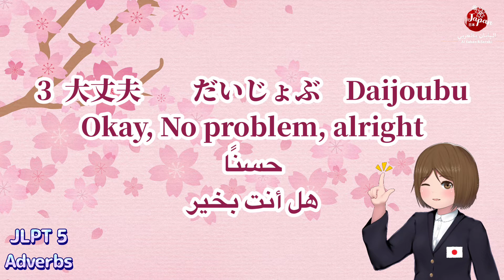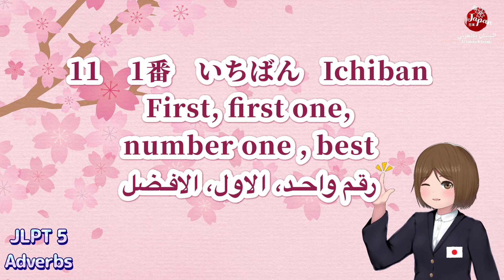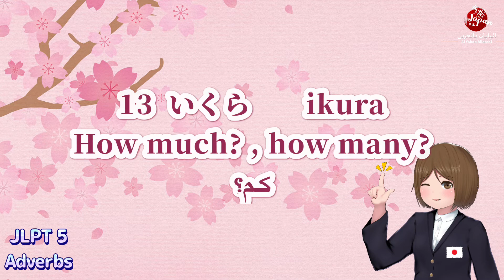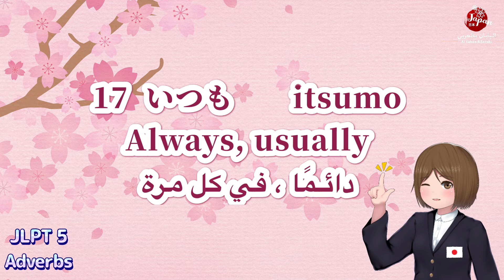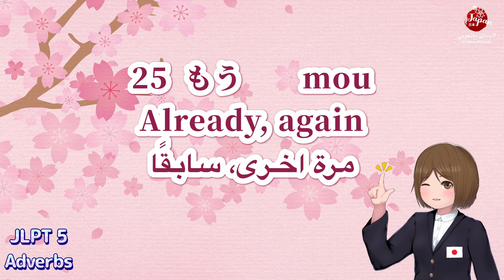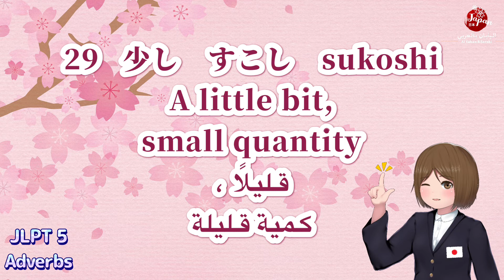The Japanese Language Proficiency Test JLPT5 Adverbs List | اختبار الكفاءة في اللغة اليابانية 5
JLPT 5 Adverbs list.
قائمة الاحوال و الظروف اختبار الكفاءة في اللغة اليابانية درجة 5.

(日本語能力試験, Nihongo Nōryoku Shiken)

1 ちょっと　　Chotto
A little
القليل

 2   丁度　　[ちょうど]  Choudo
Exactly
بالضبط

3  大丈夫　　だいじょぶ    Daijoubu
Okay, No problem, alright
حسنًا
هل أنت بخير

4  だんだん　　Dandan
Gradually
بالتدريج

5  どう　　Dou
How? how about ?
كيف؟  مارأيك في؟

6  どうも　　doumo
شكرًا ، ممتن

7  どうして　　doushite
Why? How?
For what reason?
لماذا؟

8  どうぞ　　douzo
Please
من فضلك

9  初めて　　はじめて   Hajimete
For the first time
لأول مرة

10  一人　　ひとり
Hitori
Alone , single,
one person
شخص واحد

11    1番　いちばん   Ichiban
First, first one,
number one , best
رقم واحد، الاول، الافضل

12  いかが　　ikaga
How about, in what way
كيف؟ ماذا عن؟

13  いくら　　ikura
How much? , how many?
كم؟

14  いくつ　　ikutsu
How many?
كم العدد؟

15  色々　　いろいろ   Iroiro
Various
متنوع

16   一緒に　　いっしょに
Issho ni
Together
سويًا أو معاً

17  いつも　　itsumo
Always, usually
دائمًا ، في كل مرة

18  結構　けっこう　　kekkou
Splendid, enough
ممتاز، كفاية

19  まだ　　mada
Not yet , still
ليس بعد

20  まだ　~て　いません
Mada ~ te imasen
Have not yet
لم تقم بشيء (…) لحد الان

21  前に　まえに　 mae ni
In front of
أمام ، قبالة

22  真っ直ぐ　まっすぐ   Massugu
Straight, ahead, direct
مستقيم، على طول

23  みんな　minna
Everyone, everybody
الجميع، الكل

24  もっと　　motto
More, longer, further
أكثر، أزيد،

25  もう　　mou
Already, again
مرة اخرى، سابقًا

26  何故　なぜ　　naze
Why? How?
كيف ؟ لماذا ؟

27  同じ　　おなじ　　onaji
Same
نفس الشيء

28    直ぐに　　すぐに   Suguni
Immediately,
right away
فورًا

29   少し　すこし　sukoshi
A little bit,
small quantity
قليلًا ،
كمية قليلة

30  多分　　たぶん     Tabun
Perhaps, probably
ربَّما ، من المحتمل

31  大変　　たいへん   Taihen
Terribly,
serious difficult
أمر صعب، مشكل جدِّي

32  時々　　ときどき
Tokidoki
Sometimes
أحيانًا ،
في بعض الأحيان

33  とても　　totemo
Very,awfully
جِدّاً

34  よく　　yoku
Often
غالبًا ، في غالب الامر

35  ゆっくり　yukkuri
Slowly
ببطء